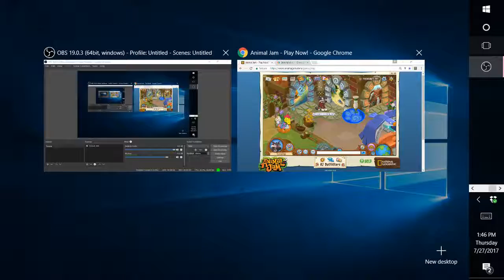Pastel Gaming Live Stream